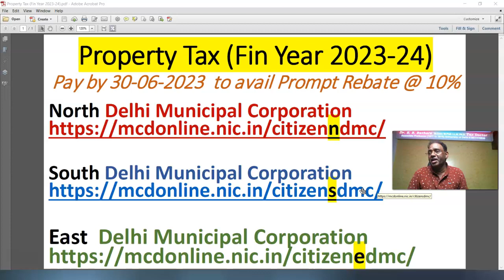Property Tax of FY 2023-24: Different URLs for North Delhi / South Delhi / East Delhi Municipal Corp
North Delhi Municipal Corporation

Saakshara Apartments, A-3, Paschim Vihar, New Delhi-110063
# Property Tax of Fin Yr 2023-24 increased by 33% as compared to FY 2022-23.
(1) Prompt Rebate @ 10%  till 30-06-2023. (Earlier used to be 15%)
(2) Group Housing Society Rebate of 20% not given; Format changed to 10%.
It will be credited in your Portal account if Collection efficiency of all the society members taken together reaches 90%. Additional 5% if.
(3) Imposed Education Cess @ 1% of Annual Tax (before any Rebate)
(4) Changes in Age Factor too (Construction from 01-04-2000 onwards)
(a) 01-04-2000 to 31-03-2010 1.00
(b) 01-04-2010 to 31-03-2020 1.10